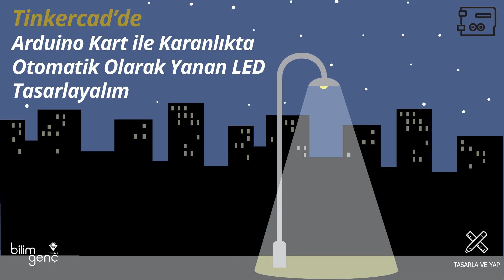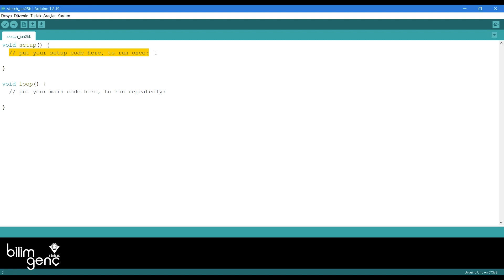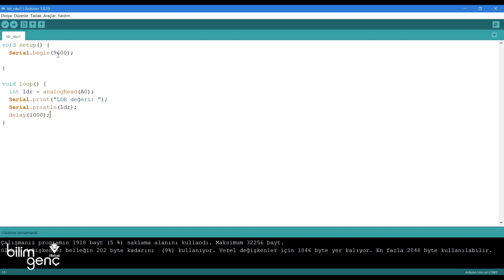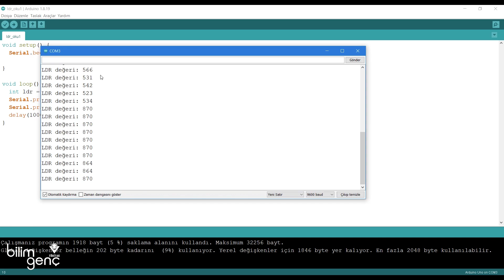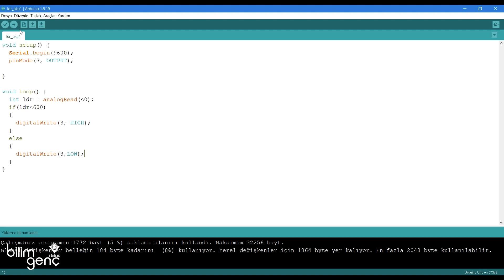Tinkercad’de Arduino Kart ile Karanlıkta Otomatik Olarak Yanan LED Tasarlayalım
Tasarla ve Yap köşesinin bu etkinliğinde ışık şiddetini ölçen bir sensör olan LDR’yi kullanarak, karanlık ortamda otomatik şekilde yanan bir LED uygulaması yapıyoruz.